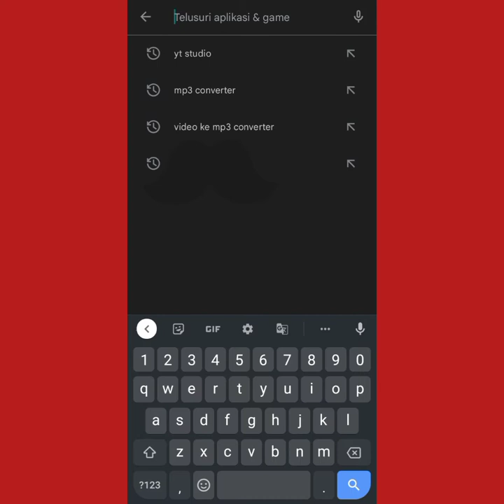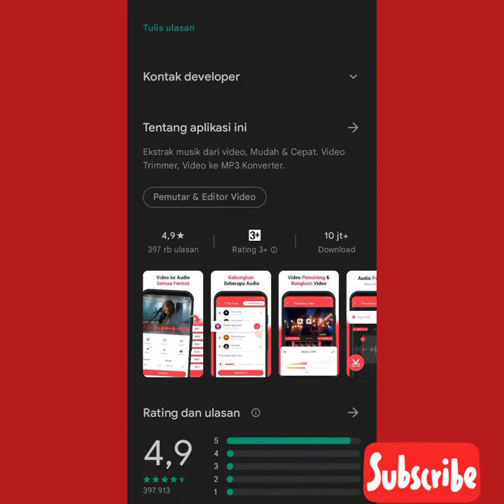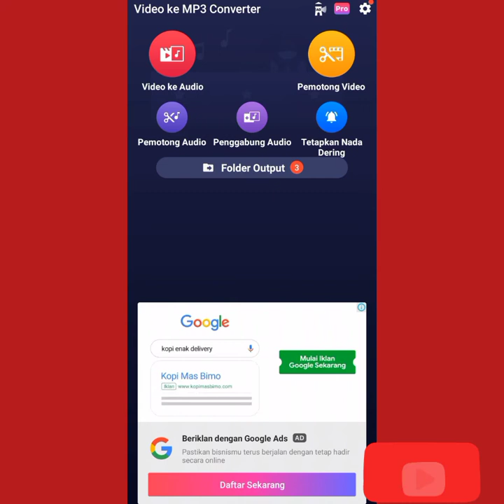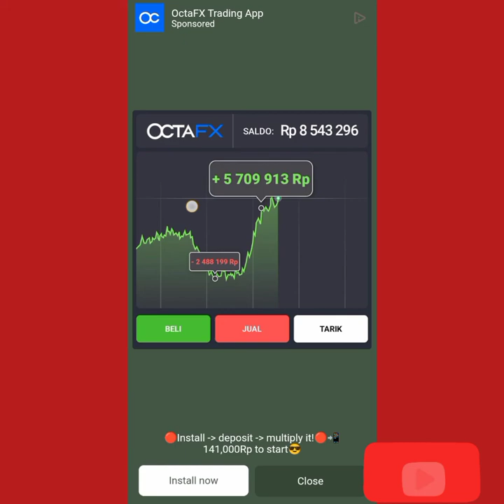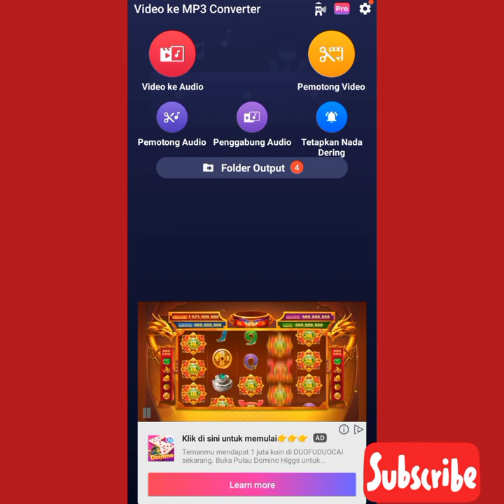Tutorial Cara merubah video MP4 ke MP3